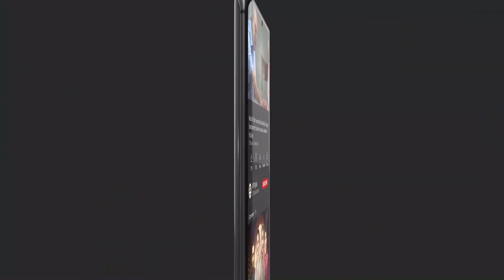Hania Amir BEST SCENE | MereHumSafar Episode 7 | Presented By Sensodyne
Cast:

Farhan Saeed
Hania Aamir
Waseem Abbas
Aly Khan
Samina Ahmed
Saba Hameed
Aamir Qureshi
Tara Mehmood
Zoya Nasir
Umer Shehzad

Timing:
Watch Mere Humsafar Every Thursday,at 8:00 pm, only on ARY Digital.